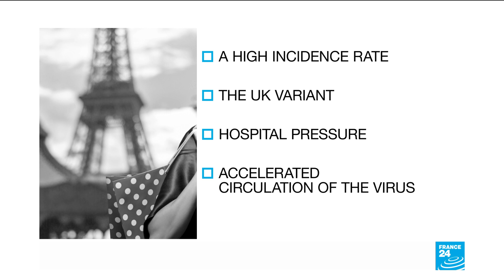UK variant accounts for 'about half' of France's Covid-19 cases, PM says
The more contagious British variant "now accounts for about half of people infected with Covid-19 in France", Prime Minister Jean Castex said during a press conference on Thursday. The same variant had represented fewer than 40 percent of cases according to numbers released a week ago.